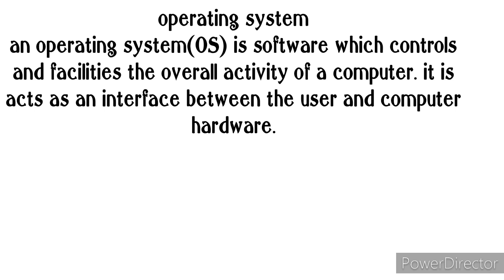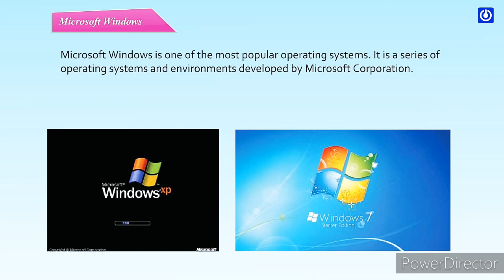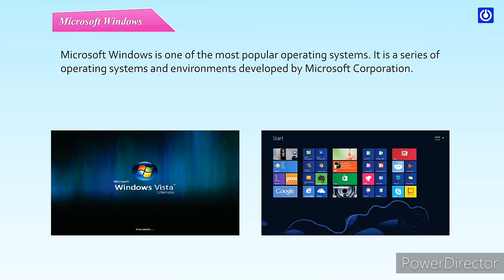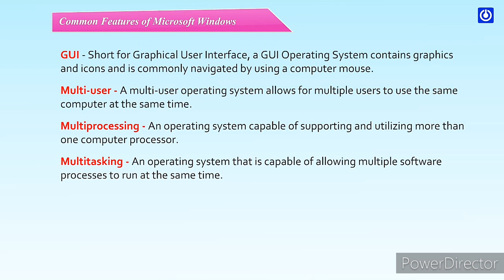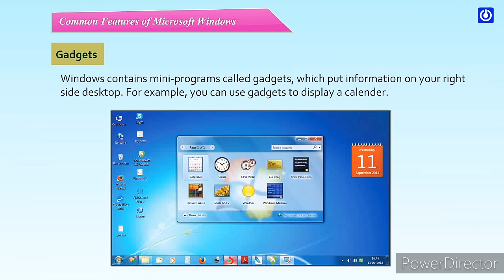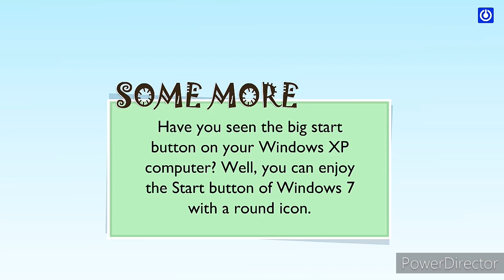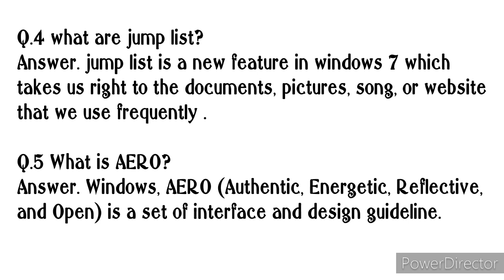More on Windows | Class 5 - Computer Language